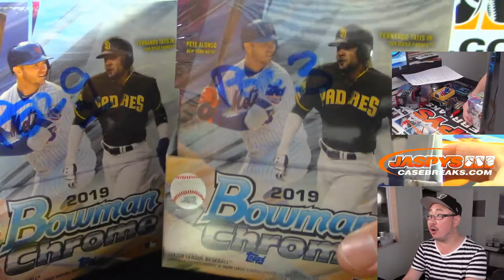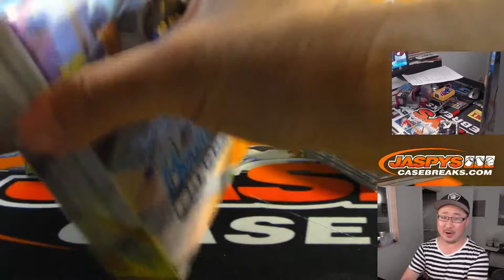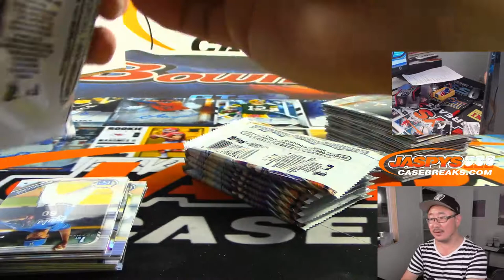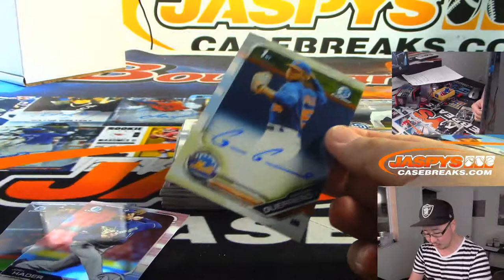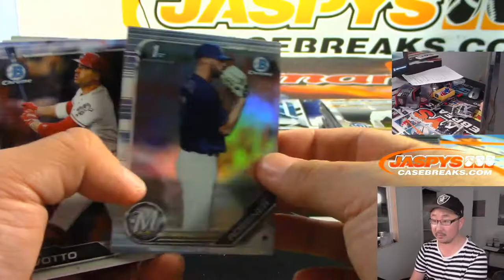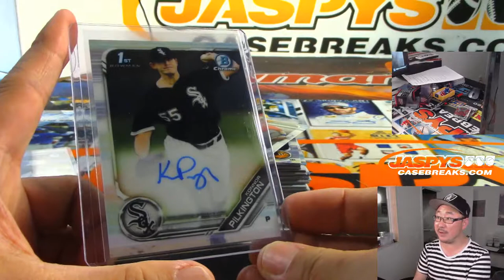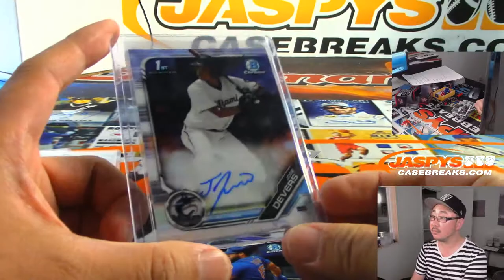Th, 09/19/19 || 2Box (HOBBY) PERSONAL (Mark L) || 2019 Bowman Chrome Baseball (MLB)